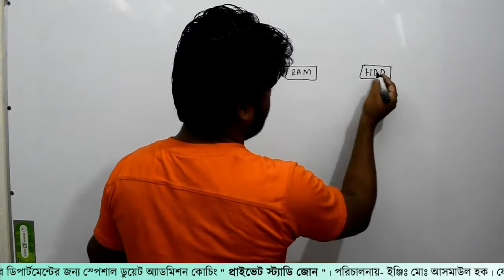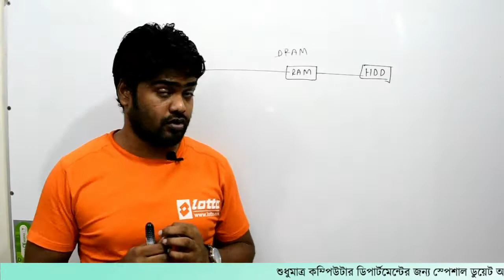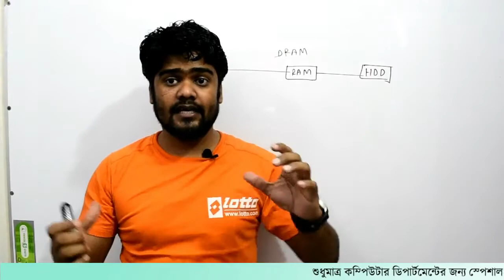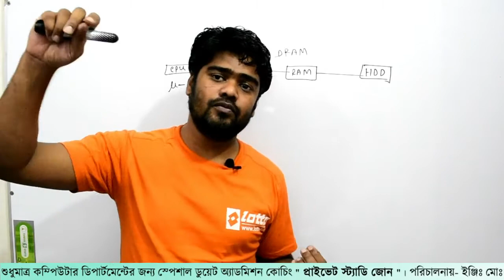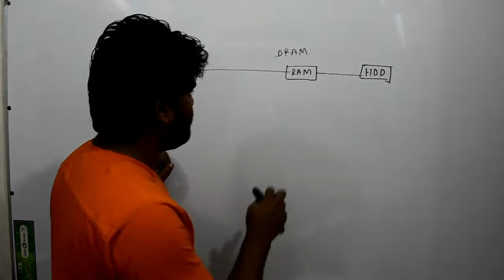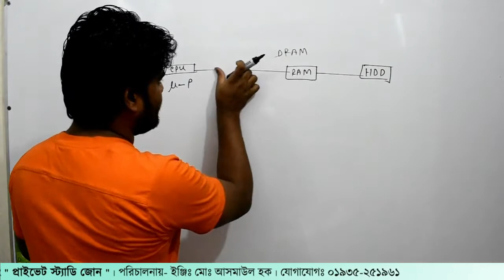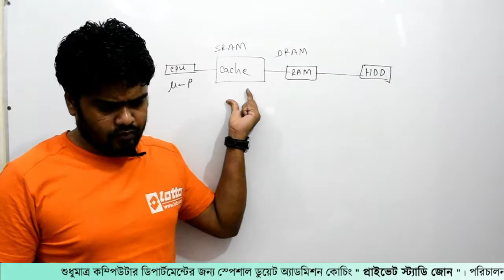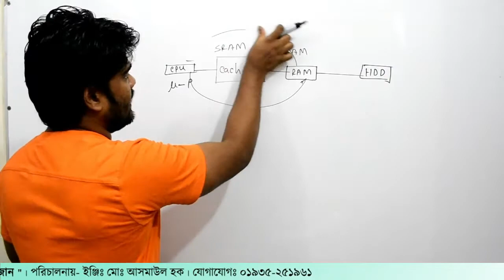10. ১ম অধ্যায়। পর্ব-১০ । Private Study Zone